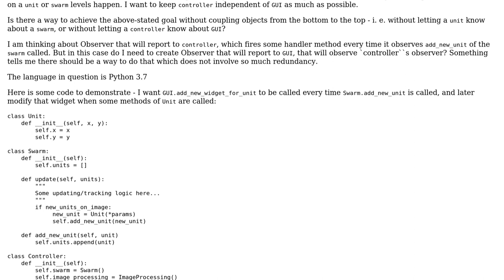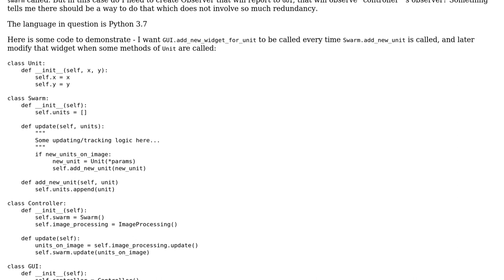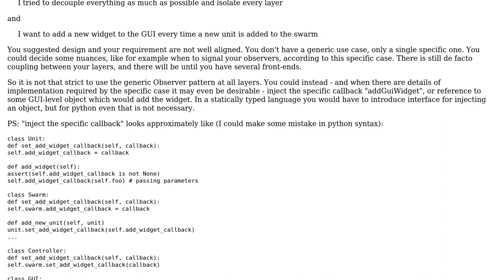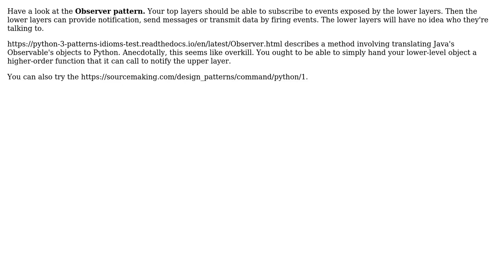Software Engineering: Observer reporting to multiple layers up from the bottom of hierarchy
With thanks & praise to God, and with thanks to the many people who have made this project possible! | Content (except music & images) licensed under CC BY-SA | Music | Images & others | With thanks to user Robert Harvey user max630 user Cos_ma and the Stack Exchange Network Trademarks are property of their respective owners. You are responsible for your own actions.